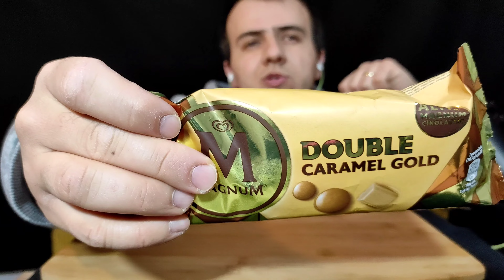ASMR TÜRKÇE MAGNUM KARAMEL GOLD | YENİ MAGNUM | ASMR YEMEK | MAGNUM DOUBLE CARAMEL GOLD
asmryemek,
asmr eating,
eating show,
foodie,
satisfying sounds,
trending food,
thai food,
spicy thai food,
thai food asmr,
seafood,
seafood asmr,
king crab,
abalone,
king crab asmr,
abalone asmr,
eating food,
eating sounds,
asmr videoları yemek enes batur,
asmr videoları yemek hamburger,
asmr videoları yabancı,
asmr videoları türkçe yemek,
asmr videoları tatlı,
asmr videoları tırnak,
asmr videoları turşu yiyen kadın,
asmr videoları türkiye,
rahatlatıcı asmr videoları yabancı,
ruj sürme videoları asmr,
rahatlatıcı slime videoları asmr,
rahatsız edici asmr videoları enes batur,
asmr videoları rahatsız edici,
asmr videoları rahatlatıcı,
yemek yeme videoları asmr pizza,
yemek yeme videoları asmr noodles,
asmr videoları yemek,
asmr videoları türkçe,
asmr videoları ahtapot,
asmr videoları tepki,
asmr videoları enes batur,
asmr videoları kore,
asmr videoları makyaj,
asmr videoları turgut ekim,
asmr videoları araba,
asmr videoları canlı ahtapot yemek,
asmr videoları sas asmr,
asmr videoları böcek,
asmr videoları berk coşkun,
enes batur asmr videoları,
bütün asmr videoları,
berber videoları asmr,
asmr videoları yemek bal,
yemek yeme videoları asmr bal,
asmr videoları karışık,
asmr videoları japon,
youtube asmr videoları,
asmr videoları ingilizce,
asmr videoları izledim,
asmr videoları izle,
uyku getiren asmr videoları,
en garip asmr videoları,
en rahatlatıcı asmr videoları,
en komik asmr videoları,
en iyi asmr videoları,
en güzel asmr videoları,
rahatsız edici asmr videoları,
asmr videoları erkek,
değişik asmr videoları,
asmr videoları deniz ürünleri,
abur cubur asmr videoları,
ASMR,
mukbang,
SAS-ASMR,
SASitTube,
eating,
chewing,
gulping,
crunch,
SAS-Squad,
asmrfood,
extreme,
asmrextreme,
savage,
asmr mukbang,
mukbang,
mukbang asmr,
let's eat,